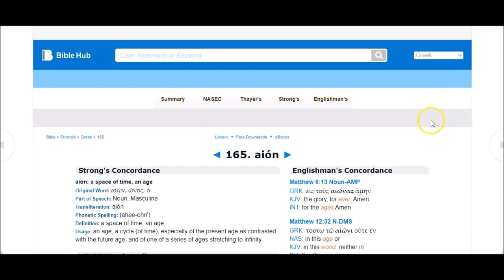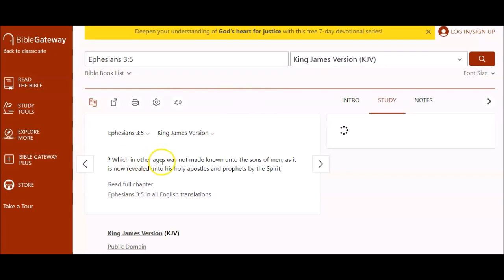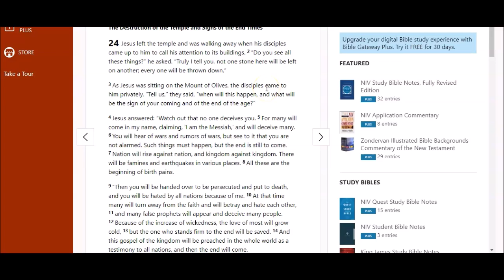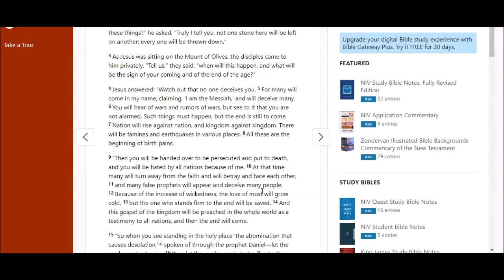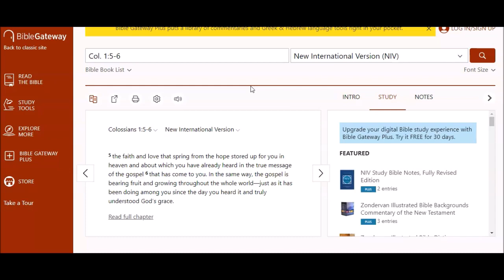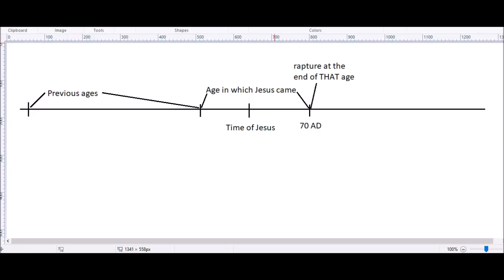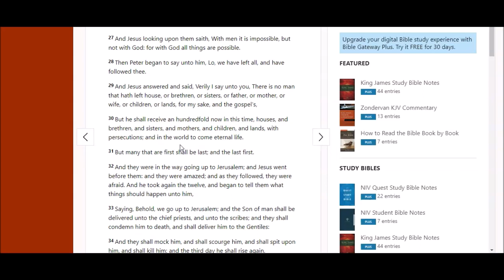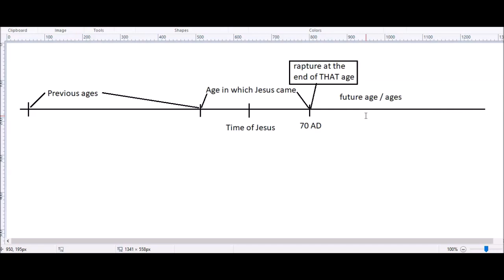All that is wrong with the rapture narrative today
Gospel preached everywhere:
Col. 1:5-6
Col. 1:22-23
Romans 10:16-18
Romans 16:25-26
The Gospel WAS preached “in the whole world”, “in all creation”, “to all the earth”, “to the ends of the world” and was “made known to all nations.”

Mark 10:29-30 clearly says eternal life comes in the next age. How can we expect the millenial (1000 years) reign instead of something that is eternal?

Jesus indicating he was "coming back" still within just a few years:

Mt 10:23 when sending disciples to preach the gospel: "Truly I tell you, you will not finish going through the towns of Israel before the Son of Man comes."
Mt 16:28 “Truly I tell you, some who are standing here will not taste death before they see the Son of Man coming in his kingdom.”